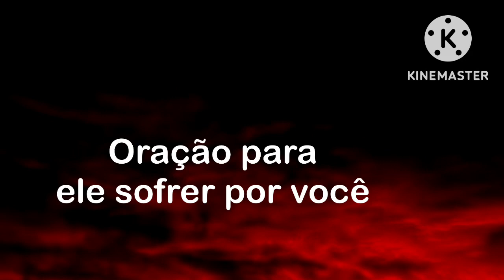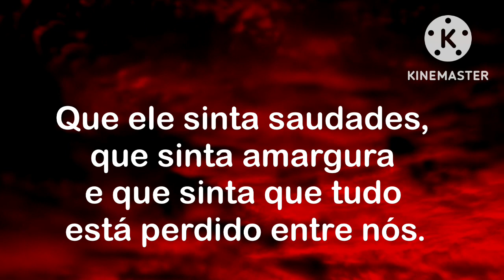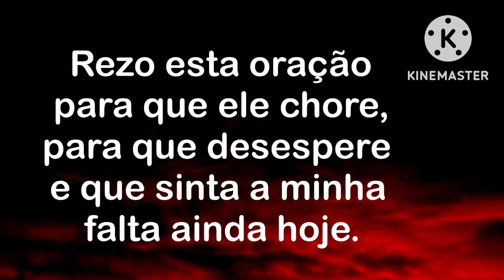ORAÇÃO FORTE PARA ELE SOFRER MUITO POR MIM (FAÇA SEM DÓ DELE)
ATENÇÃO: O E-book "CHEGA DE SOFRER POR AMOR - 49 FEITIÇOS E SIMPATIAS" é um compilado das mais poderosas feitiçarias e simpatias para você mesmo fazer quando quiser.
Neste trabalho, você vai aprender o passo-a-passo de como fazer as suas próprias amarrações amorosas.
Todas as receitas utilizam materiais simples e fáceis de encontrar. Importante fazer do jeito certo e com fé! Você vai se surpreender com o poder que tem.
Aproveite agora esta promoção.  Em breve, voltará ao seu preço normal que é 49,90
Só clicar no link acima para adquirir.
A "ORAÇÃO FORTE PARA ELE SOFRER MUITO POR MIM" É MUITO PODEROSA. FAÇA POR TRÊS DIAS SEGUIDOS. ESCREVA NOS COMENTÁRIOS ORAÇÃO ATIVADA.
@Orações e Magias
ASSISTA TAMBÉM:
ORAÇÃO DO DESESPERO PARA A PESSOA AMADA VOLTAR CHORANDO (Na força de São Cipriano)